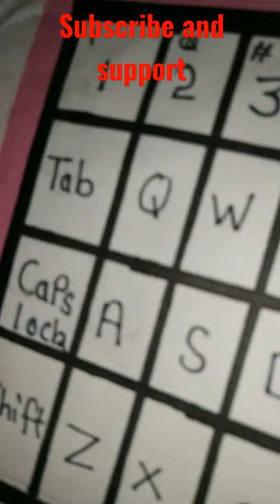make a laptop ( school project )